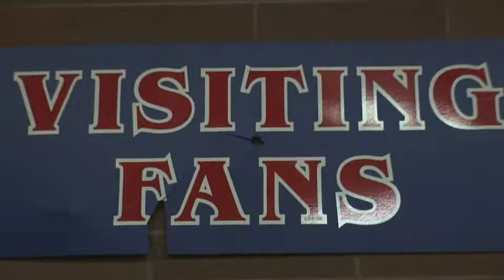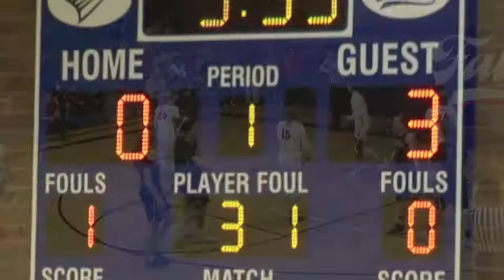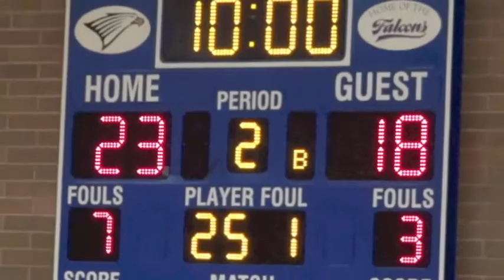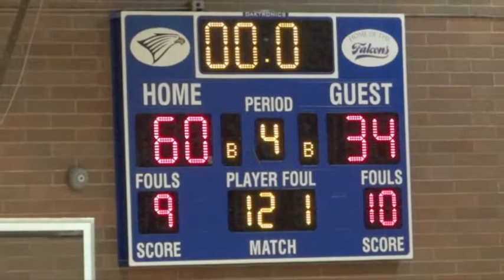High School Girls Basketball: 2017-18 Corvallis Lady Spartans vs La Salle Prep (Play Off 2Mar18)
Some Girls Basketball Game footage of Corvallis Lady Spartans vs La Salle Prep out of Milwaukee Oregon in a Play-off contest played 2March18.